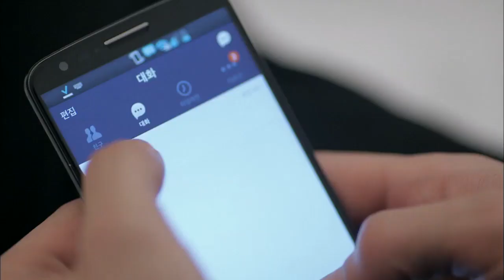Emergency Couple Ep21: Jin-hee the person of extreme charms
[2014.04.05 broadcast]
 Guk Chun-soo faces to An Young-pil for the surgery without a guardian. Due to Shin Ji-hye's particularly early off, Guk Chun-soo feels her vacancy and goes to Shim Ji-hye helping her to prepare for her parents and daughter's returning.
 While, Jin-hee and Chang-min leaves for the detached duty to province emergency.
 And Guk Chun-soo and Shim Ji-hye follow there...